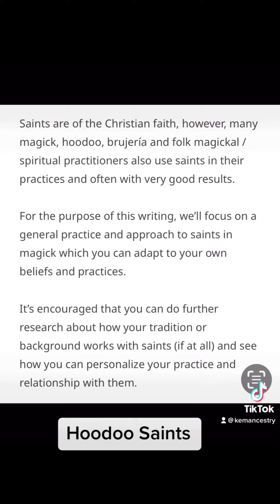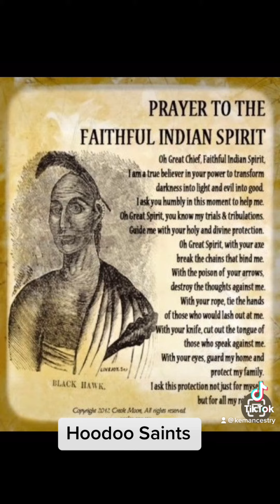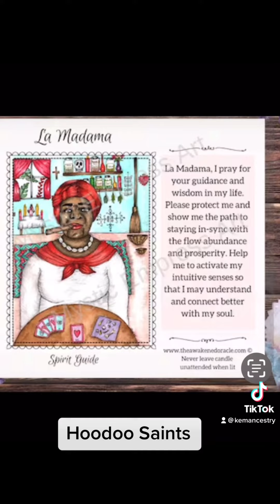We can always conjure for help.